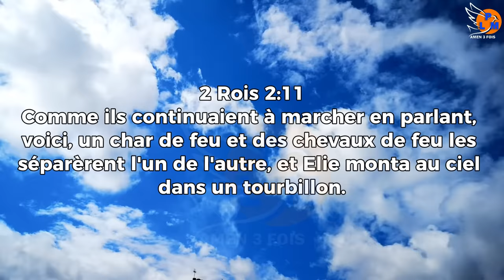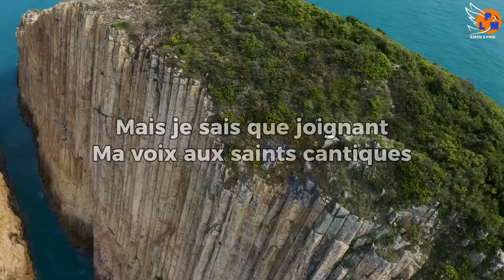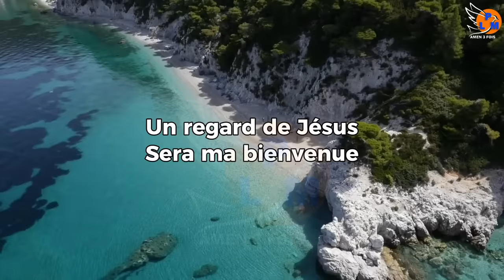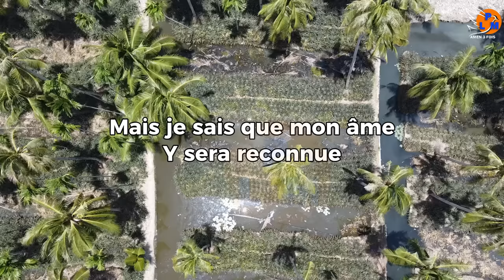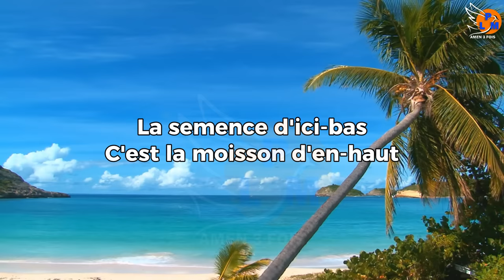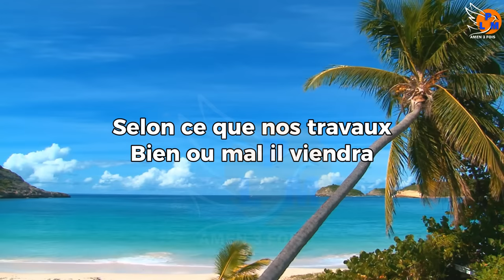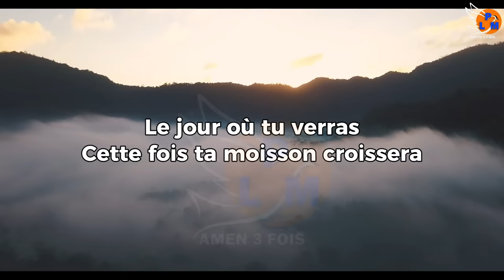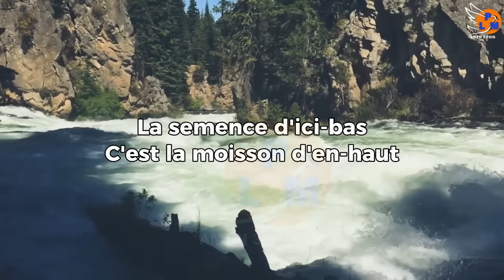LE JOUR DE LA MOISSON VIENDRA|GEN YON JOU KAP VINI|MASHUP VOL 6|PLM-ADORATION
LE JOUR DE LA MOISSON VIENDRA
GEN YON JOU KAP VINI
MASHUP VOL 6
PLM-ADORATION
PLM AMEN 3 FOIS

Ligne de temps:
00:00 Je ne sais pas le jour où je verrai mon Roi
04:13 Le jour de la moisson viendra
09:06 Mwen reve m'ale nan yon site
14:26 De Canaan
21:32 Gen yon jou kap vini
28:38 Voici Jésus notre Sauveur
31:59 Labib di nou te genyen yon nonm
35:59 Lorsque devant l'agneau
41:18 Flots mugissants
47:33 Connais-tu cette Cité
51:06 Venez Cœurs souffrants
54:39 Mwen se pèleren e vwayajè
58:53 Là-haut cité céleste
01:03:52 Pour moi chrétien la terre est un exil
01:09:33 Jamais vieillir
01:13:49 Contempler mon Dieu sur son Trône
01:20:42 Nan Syèl gen yon siyal kap bay
01:27:49 Jerizalèm Peyi de GlwaVous pouvez nous supporter à travers ces moyens:

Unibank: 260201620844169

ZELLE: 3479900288